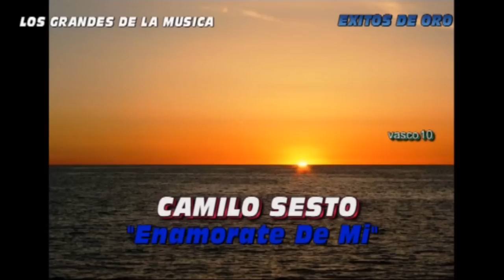Enamorate De Mi (CAMILO SESTO)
Es La Peticiòn De Mi Corazòn !!! ::..::